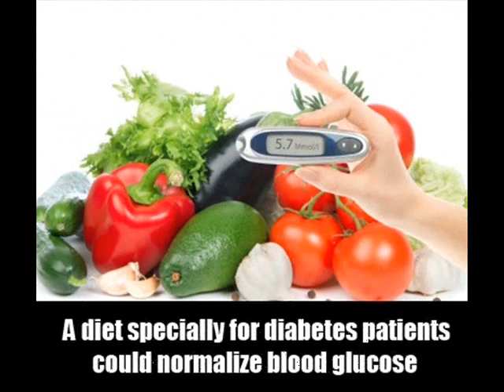6 Tips To Keep Diabetic Neuropathic Pain Under Control